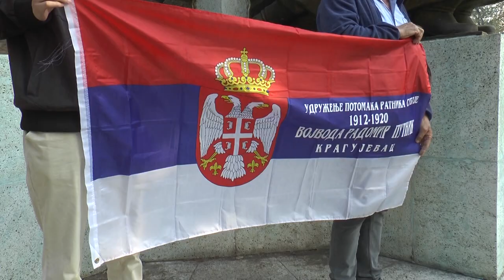Obeležena 101 godina od završetka Prvog svetskog rata i oslobođenja Kragujevca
Одавању поште, поводом 101 године од завршетка Првог светског рата и ослобођења Крагујевца, присуствовали су представници Града, Војске Србије, политичких организација и чланови Удружења старих ратника. Крагујевац је у Првом светском рату ослобођен 27. октобра 1918. године.